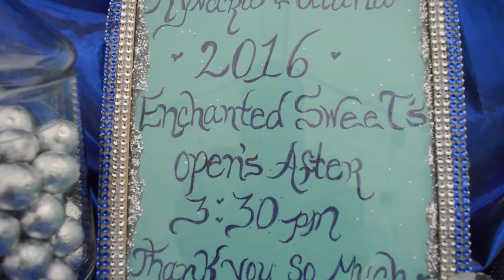PROM : KYNDRA'S CHAMPAGNE PARTY